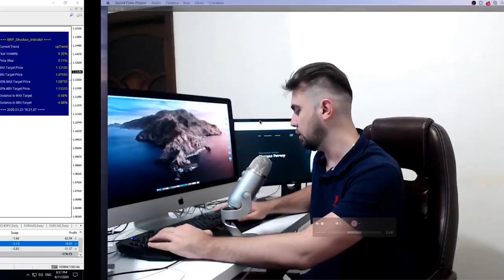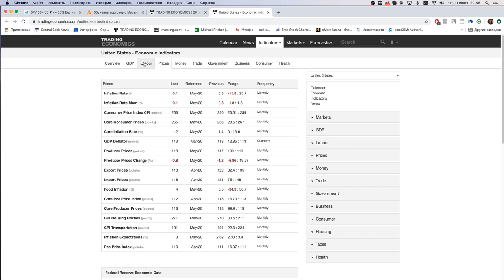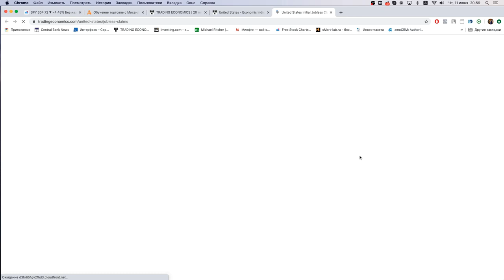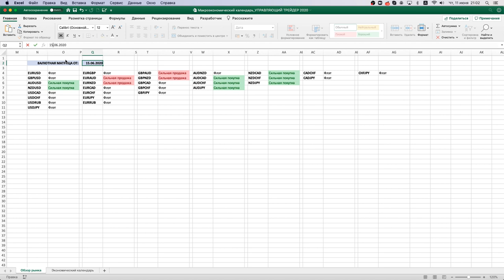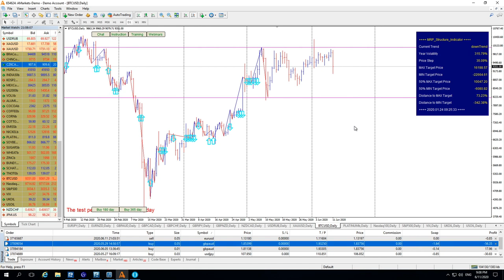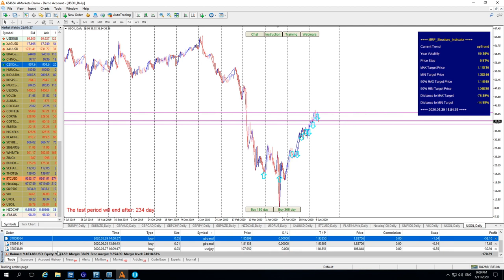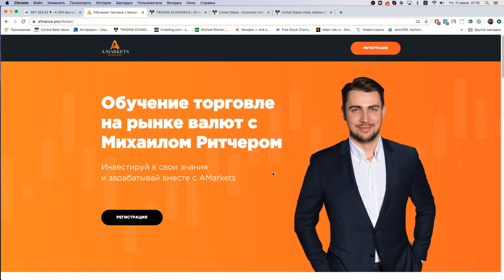Михаил Ритчер: когда начнётся вторая волна коронавируса? | AMarkets